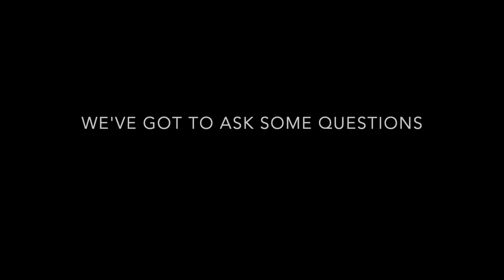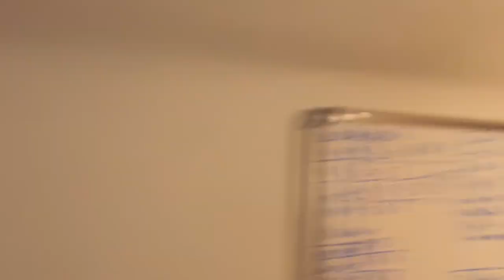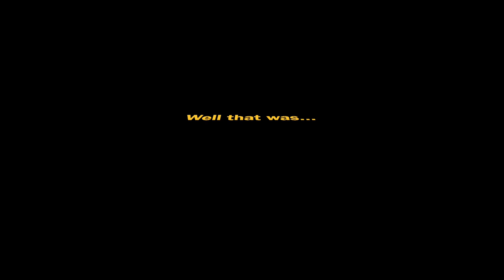He's Gone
he got away :'(